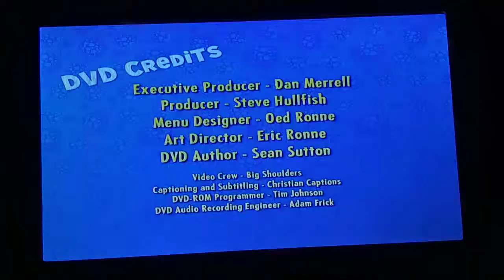March 11, 2019